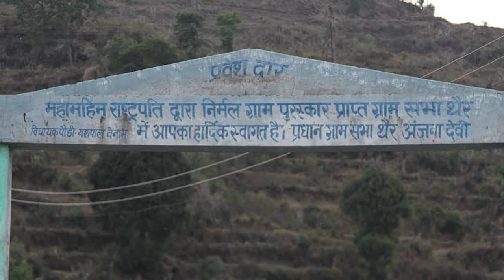Khairaling Mahadev History | Khairaling Kauthig(Mela) | Khairaling Devta Mandan | Mundneshwar Pauri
Hello Guys, ish video Maine aapko khairaling/kheraling mahadev Mandir ke bare me jaankari Di hai ki Kaise ish Mandir ki isthapna hui or ish ke piche ki Kahani ya history kya hai. or sath hi Yaha lagne wale mele ke bare me jaankari bhi di Hain toh umeed hai aapko video Pasand aayegi.

I hope you like a video and do comment about your questions, query and feedbacks. Keep share our content with your love one to help us for grow.

About Uttarakhand Family

A Family For All Pahadi Who Lives Outside Pahad. Uttarakhand Family is a Social Media Platform Where You Can Find Information About Uttarakhand in Form of Travel, Vlog, Culture, Food, and Heritage. So If You Are Really Interested To Know About Rich Culture of Uttarakhand Keep Connected With Us in All Our Social Handles.